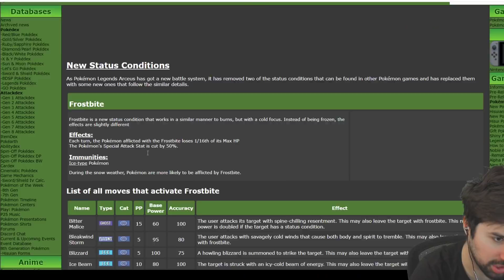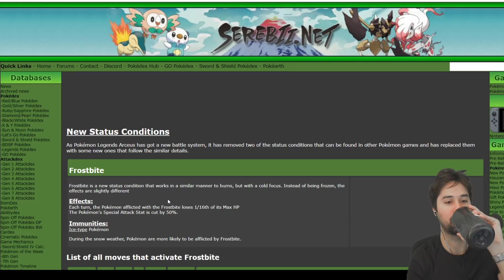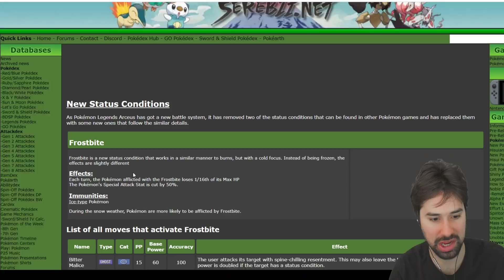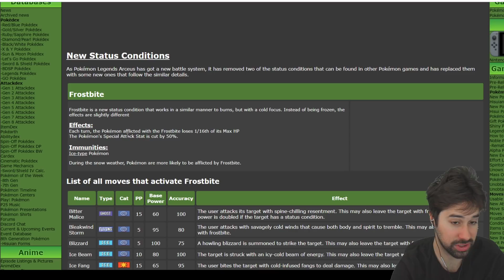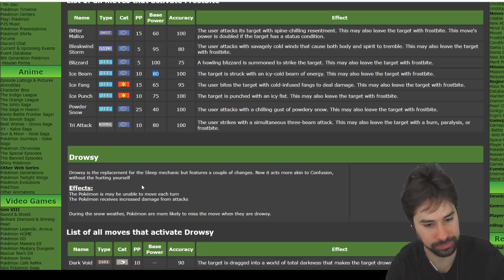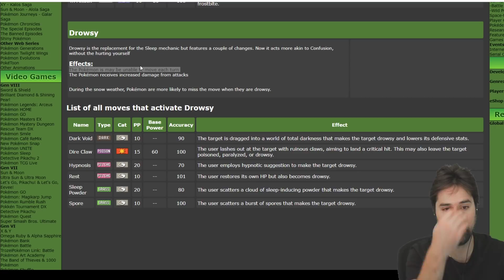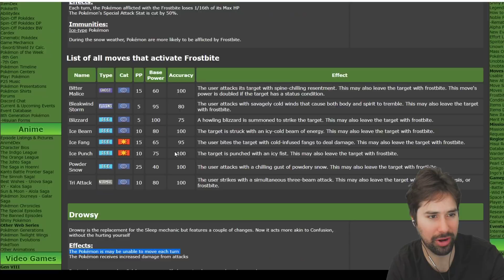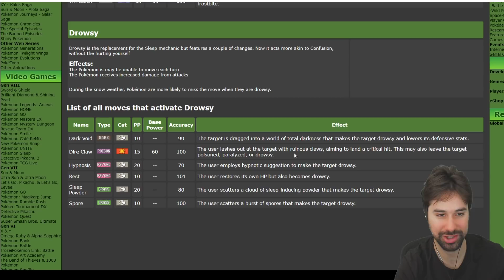How Good are the NEW Pokemon Status Conditions?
Legends Arceus has introduced two new status conditions - World Champion Wolfe Glick is here to tell you how good are the new pokemon status conditions in Pokemon Legends Arceus?